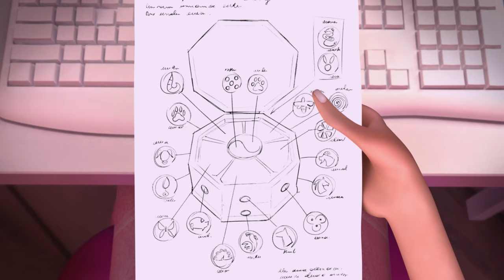MIRACULOUS | 🐞 VERITÀ ☯️ | Le storie di Ladybug e Chat Noir